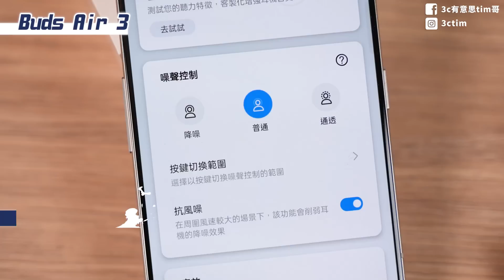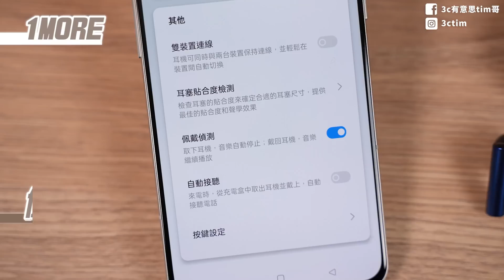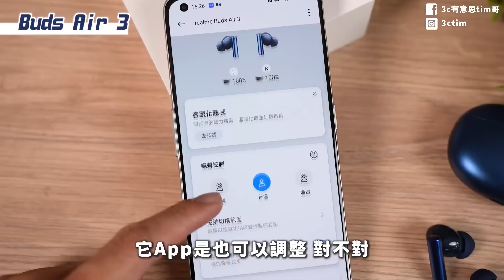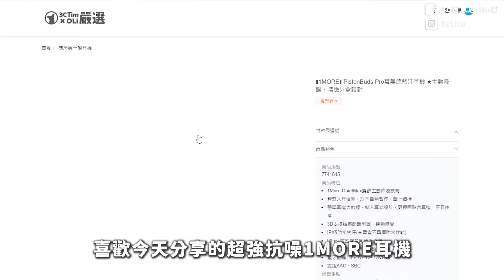小資員工PK！$2500以下的真無線降噪耳機realme Buds Air 3 &1MORE PistonBuds Pro哪個好？ft.十號員工、後製妹妹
開箱realme Buds Air 3與1MORE PistonBuds Pro實測體驗音質、降噪效果哪款比較推？
05:05 勘誤38dB